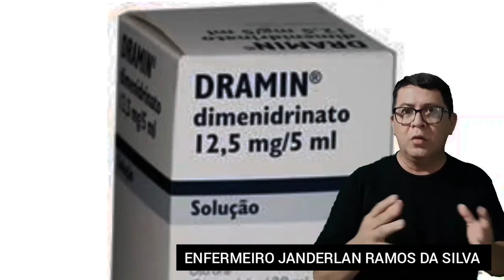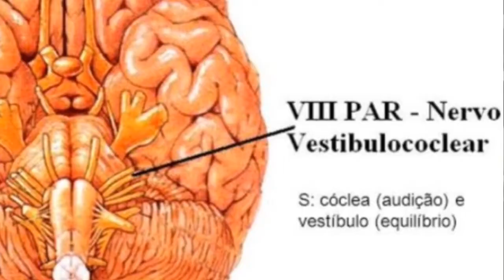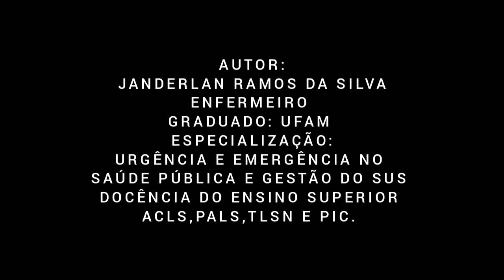DIMENIDRATO (DRAMIN): apresentação, mecanismos de ação, indicação, interação, reações e cuidados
ESTE É ÚM CANAL EDUCATIVO E ABORDA CONTEÚDO DA ÁREA DA SAÚDE.

OBJETIVO:
- Divulgar e abordar as principais características do DIMENITRATO (DRAMIN)
- Produzir material para profissionais de saúde.
- Orientar quanto aos benefícios e diminuição de riscos.
- Proporcionar acesso ao conhecimento deste medicamento.

Este vídeo aborda  DIMENIDRATO, QUE TEM O NOME COMERCIAL DRAMIN, medicamento que faz parte do grupo dos ANTI-HISTAMINICOS H1, ANTICINETÕTICO E ANTIEMÉTICO. A abordagem tem como foco principal a características principais deste medicamento, sendo os tópicos que serão abordados são:

- Apresentação da medicação
- Nome comercial
- Mecanismo de ação
- Indicação
- Contraindicação
- Indicação
- Reações adversas
- Interação
- Cuidados de enfermagem

Todo o material foi pesquisado em literatura consagrada que aborda administração de medicamento e cuidados de enfermagem.

ATENÇÃO: NÃO TOMAR MEDICAÇÃO SEM PRESCRIÇÃO MÉDICA.

Aproveite para ser membro do nosso canal.

ESCREVA-SE.

DÊ UM LIK E COMPARTILHE NA REDE SOCIAL.